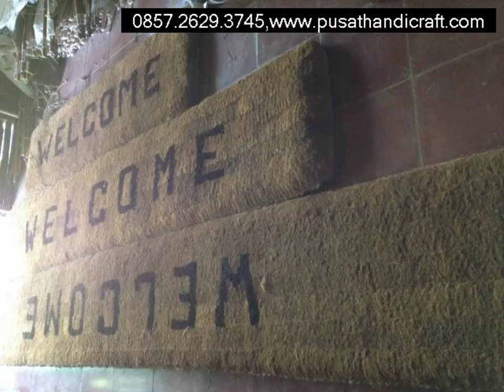Jual Keset Sabut Kelapa Lingga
Pusat Handicraft adalah produsen aneka macam peralatan kebersihan,
PABRIK
KANTOR
RUMAH SAKIT
SEKOLAH
KANTOR PEMERINTAHAN

MENERIMA JUGA PEMBUATAN KESET SABUT UNTUK ALAT BANTU PENAMBANG EMAS,
SUMATERA,KALIMANTAN,SULAWESI,PAPUA,

MEMERIMA JUAG PEMBUATAN COIR GEOTEXTILE,BAIK SKALA KECIL ATAUPUN SKALA PERUSAHAAN BESAR,

MENERIMA PEMBUATAN ALAS KARPET UNTUK PAMERAN DARI SABUT KELAPA ( YANG TIPIS ATAUPUN YANG TEBAL )

Kami menerima pembelian PARTAI dan ECERAN

Melayani pemesanan KESET SABUT dan KAIN sesuia permintaan UKURAN DAN TULISAN

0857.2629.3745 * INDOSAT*